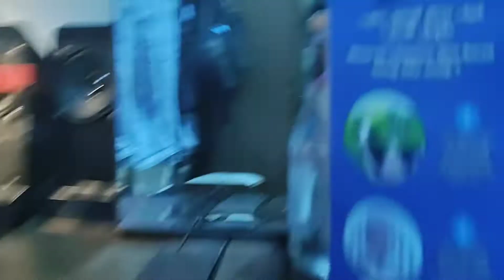WALA NA GATAS C MOMMY BONINAY .IYAK NA MGA KITEKAT FEB. 5 ,2022